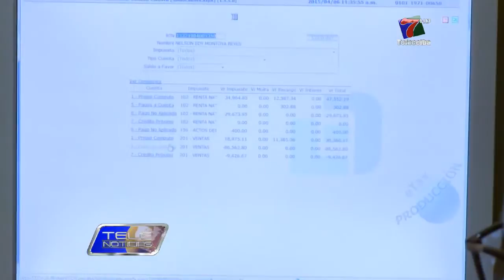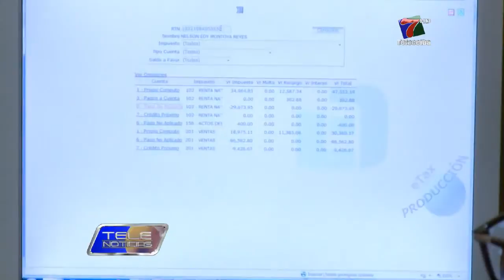INICIO NUEVA FACTURACION EN ESTE MES